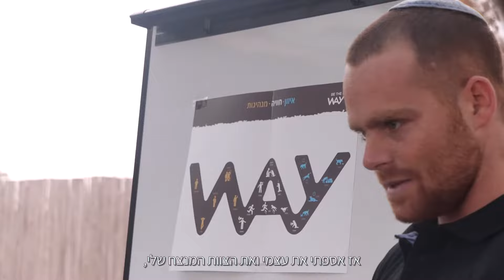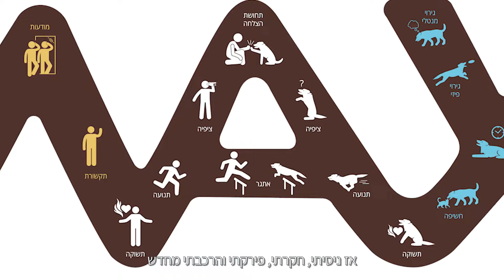Be the Way - דרך משותפת לכלבים ואנשים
אהלן! אני מנחם הורביץ. בסרטון הזה אני אספר על הדרך שלי ועל שיטת Be the Way. השיטה שאני מאמין בכל ליבי ויודע שתביא את השינוי הנדרש ותיצור דרך חדשה ומשותפת לכלבים ואנשים. דרך שלוקחת בחשבון את האדם, הכלב ואת מה שבינהם. מחזירה את האיזון הטבעי, מצמיחה את המנהיג שבך ויוצרת שפע של חוויות מקרבות ומחזקות.

קרדיטים:
צילום ועריכה עדינה בהרב
פתיח הלן בר
צילומי רחפן חיים קרסנו

מנחם הורביץ אילוף כלבים